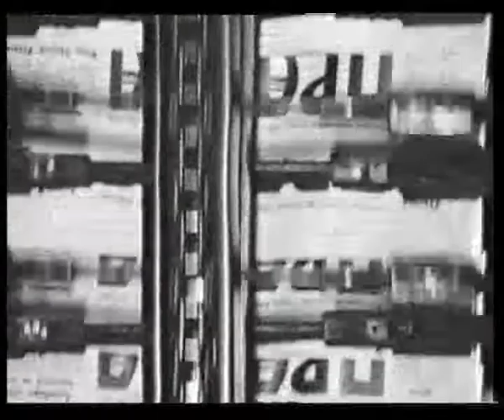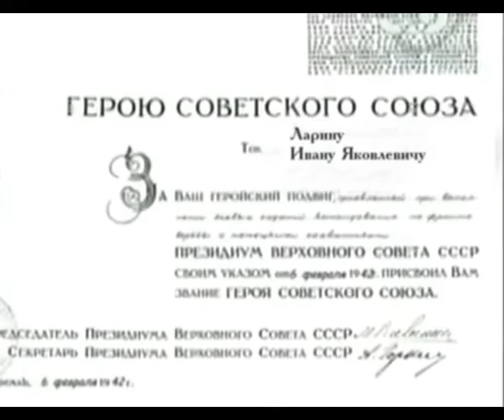110 лет со дня рождения Героя Советского Союза Ивана Яковлевича Ларина